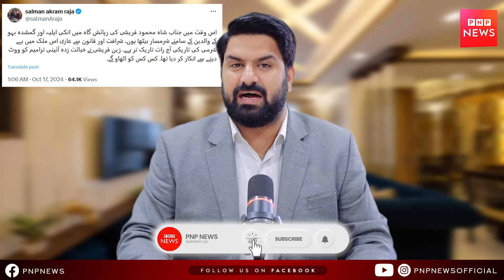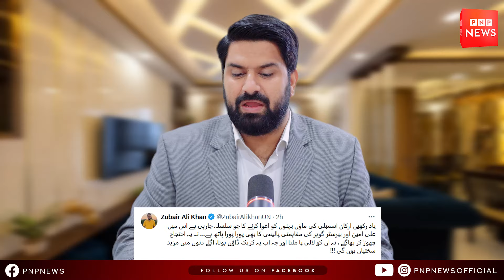🔴Maulana's Big Surprise| Bilawal and Shebaz Shocked | Crackdown On PTI | Imran Khan Sister Surprise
Maulana's Big Surprise| Bilawal and Shebaz Shocked | Crackdown On PTI | Imran Khan Sister Surprise  | PNPNews